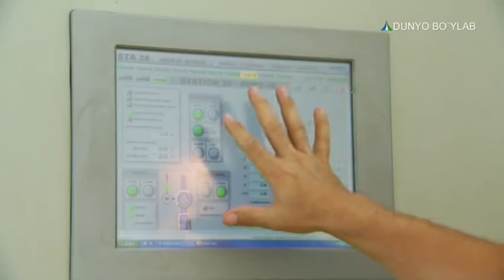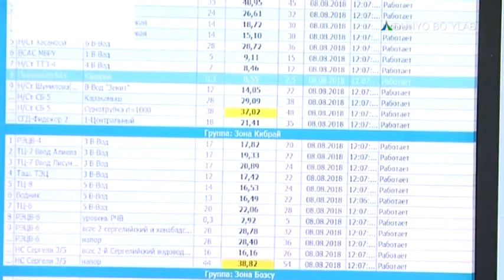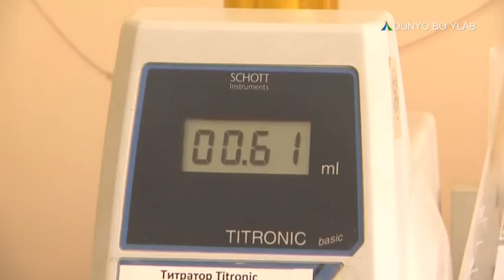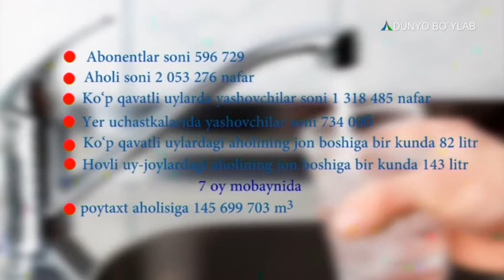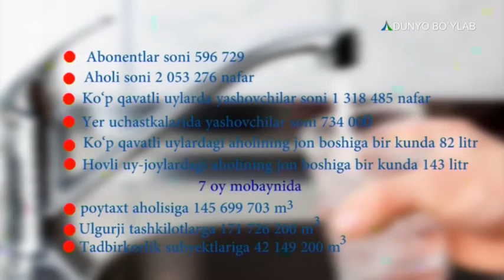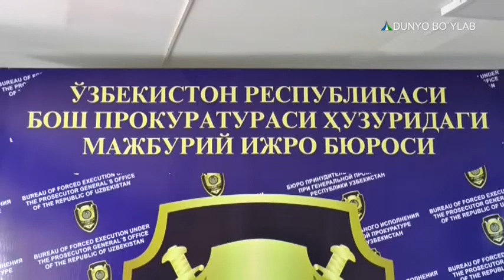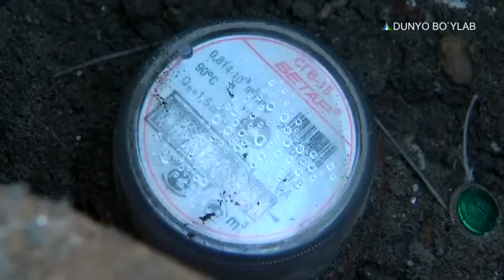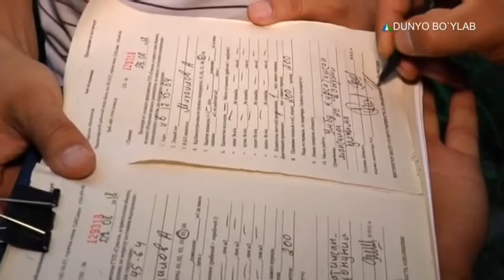Tafsilot | Ichimlik suvidan qarzdorligi bo`lgan aholidan qarzlari undirilmoqda [14.08.2018]